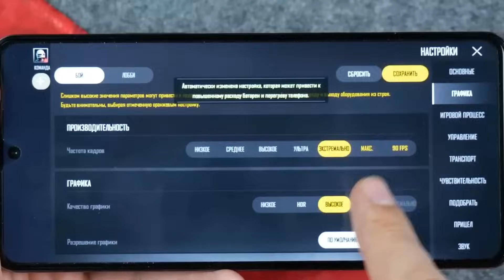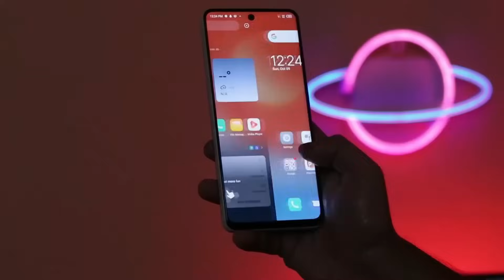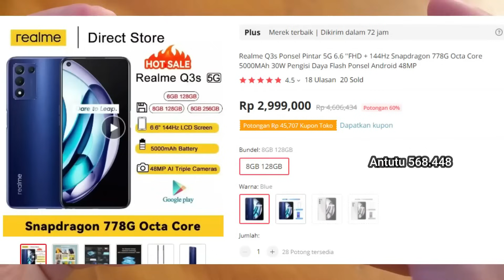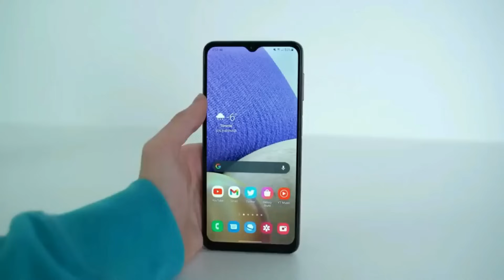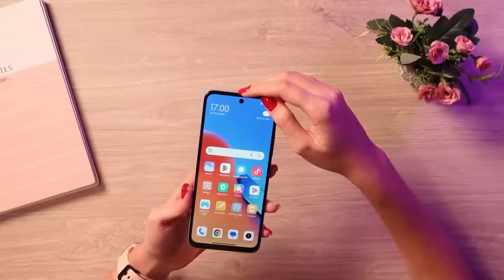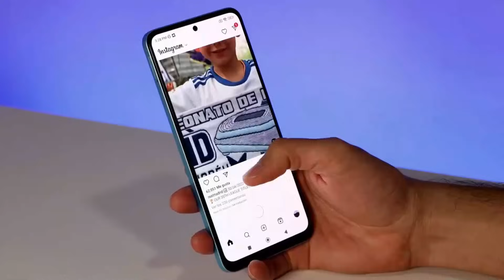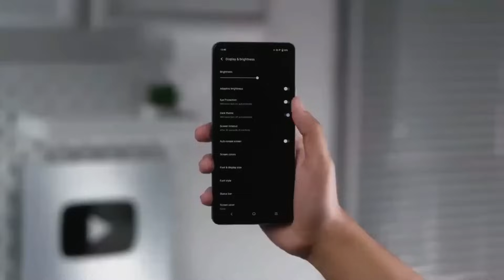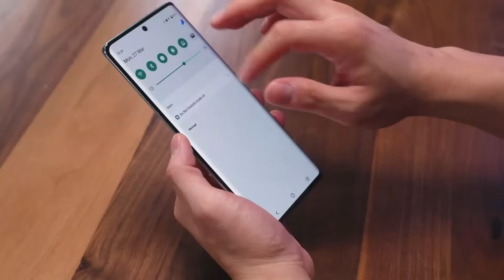GILAA HP FLAGSHIP CUMA 2 JUTAAN!! SNAPDRAGON 778G, RAM 8/256 GB, AMOLED 120HZ- HP 2 JUTAAN BARU 2023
Di konten kali ini kami akan membahas berbagai pilihan smartphone yang harga dua juta rupiah tetapi tetap menawarkan spesifikasi dan fitur yang okey punya, Bahkan ada beberapa model yang sedang mengalami penurunan harga.

Tak hanya itu kami juga telah menyiapkan link pembelian untuk setiap rekomendasi HP yang kami sebutkan, Kalian bisa menemukannya di deskripsi video ini.

Jadi mari simak rekomendasi-rekomendasi menarik dari kami untuk HP 2 jutaan terbaik dan terbaru di Indonesia untuk tahun 2023.